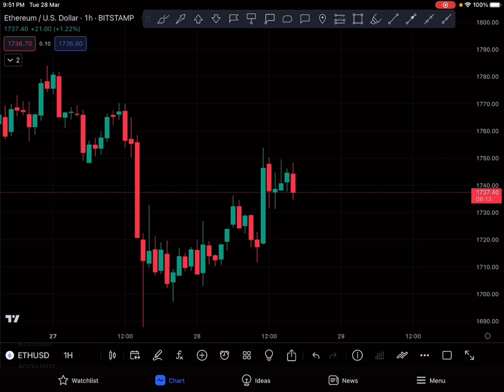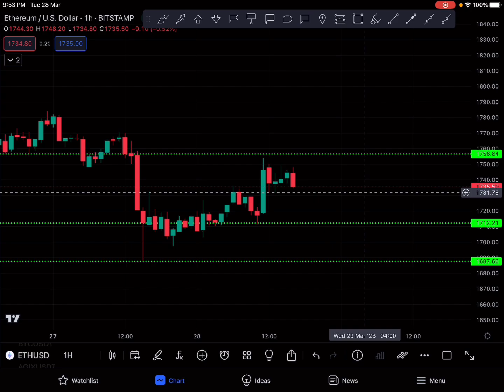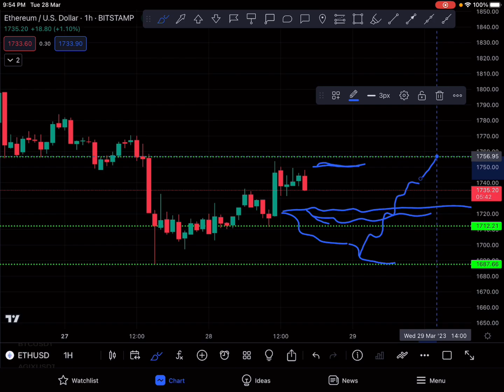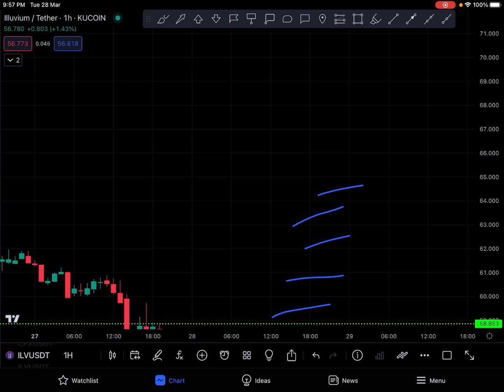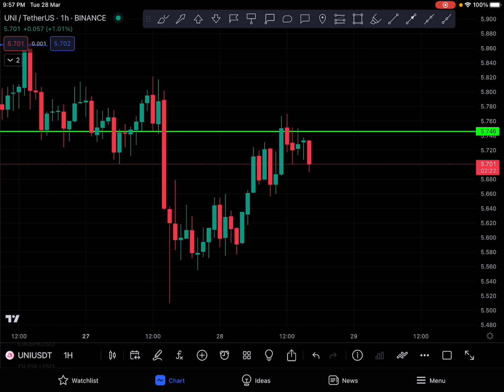Crypto Next Bull Run? Next 24hr Market Analysis: Price Prediction (Hindi/Urdu)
In this video, we provide a detailed analysis of the cryptocurrency market and offer our predictions for the next bull run. We cover a 24-hour period and provide insights into the current market trends and factors that may impact the price of cryptocurrencies such as Bitcoin and altcoins.

Our analysis is presented in Hindi/Urdu and includes technical analysis and market research to provide a comprehensive overview of the current state of the cryptocurrency market. We discuss various trading strategies and provide tips for investors who are looking to capitalize on the next bull run.

Here are the main points covered in this video:

Overview of the cryptocurrency market
Analysis of the current market trends
Predictions for the next bull run
Technical analysis and market research
Trading strategies and investment tips
Discussion of Bitcoin and altcoin prices
Insights into the future of the cryptocurrency market
If you are interested in cryptocurrency trading or investing, this video is a must-watch. We provide valuable insights into the market and offer actionable advice that you can use to make informed decisions about your investments. Watch the video now and be prepared for the next bull run in the cryptocurrency market!

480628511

rME1891

72735392

K7TBL41R

previous videos:-